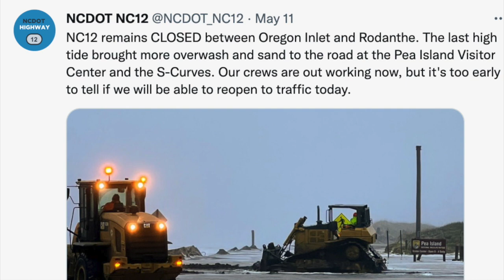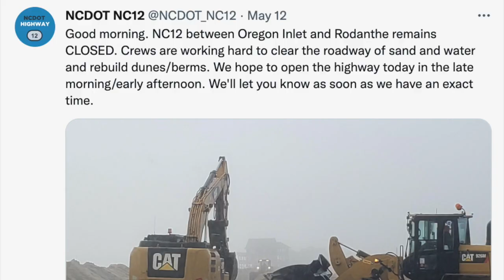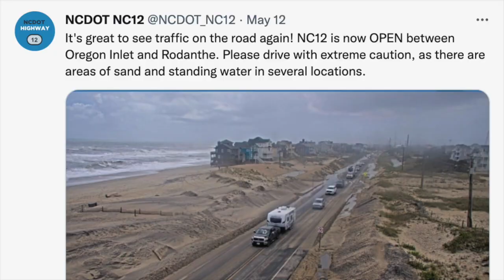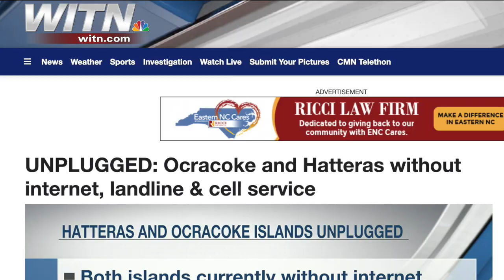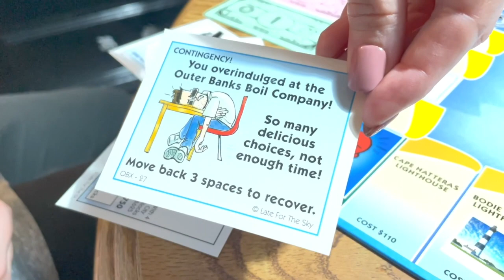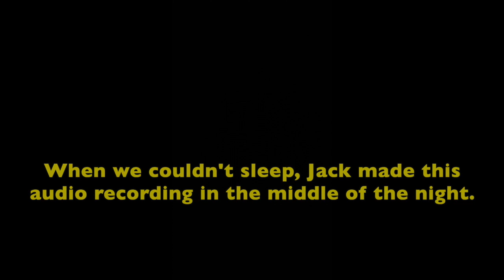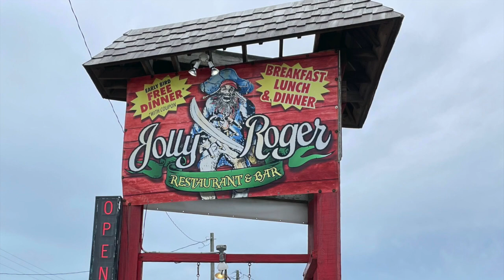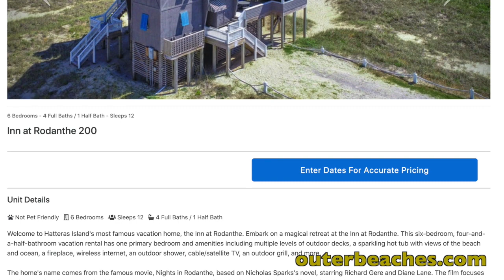Outer Banks: The one where everything went wrong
Sometimes as we travel, things don't end up going exactly as we planned. Our recent trip to the Outer Banks of North Carolina was a good example of that. We weren't sure until the evening before the trip that we would even be able to go spend a weekend in the Airbnb we rented on Hatteras Island. We did end up going on the trip, but nothing went according to plan along the way. Join us in this video to see why plans were abandoned on our weekend OBX getaway - and how we had a good time anyway.

We have more travel content coming out all through the year. We hope you will come along for the ride!